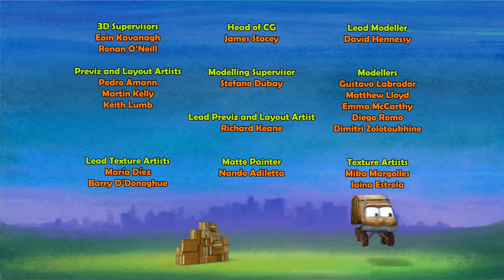کارتۆنی بۆگەن و چڵکن ئەڵقەی٢